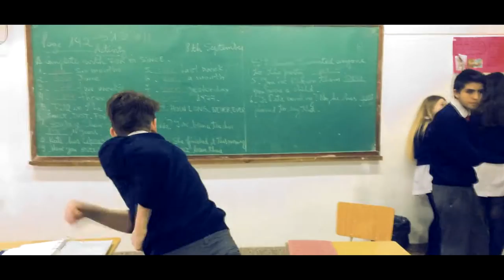PEANUT BUTTER SANDWICH CHALLENGE